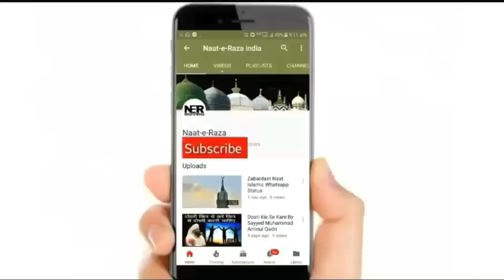Mehman Nawazi Ki Fazilat I Sayyed Aminul Qadri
New Bayan By Sayyed Aminul Qadri - Mehman Nawazi Ki Fazilat. ..

Full Bayan:-